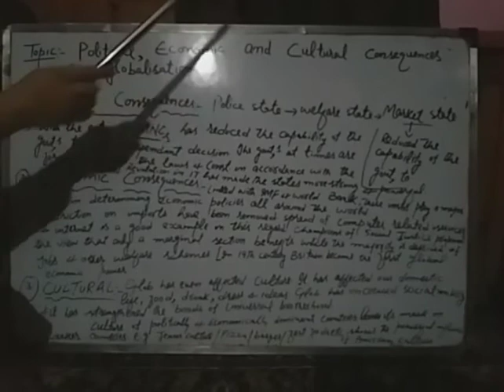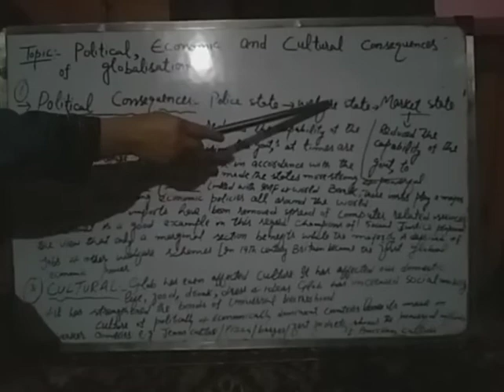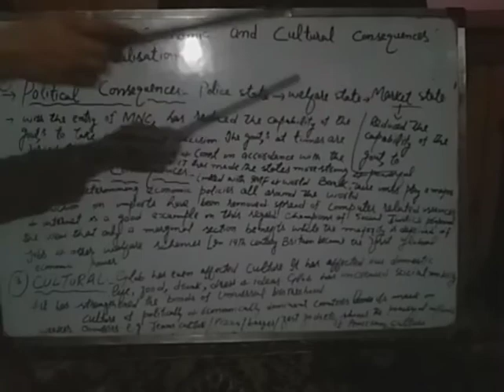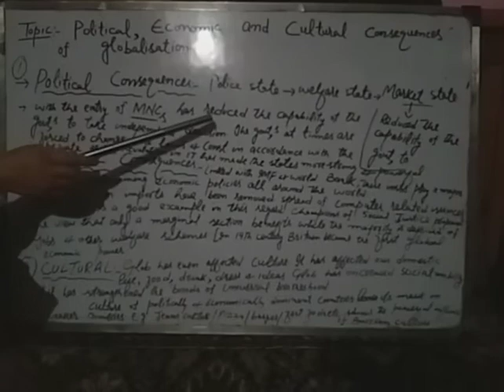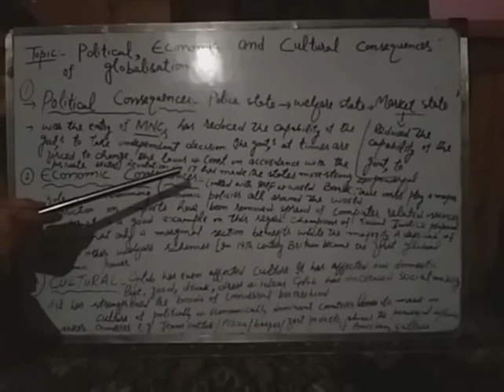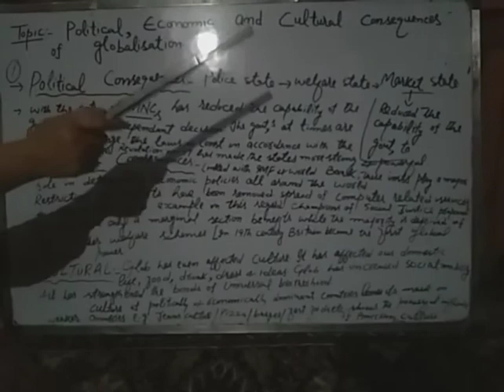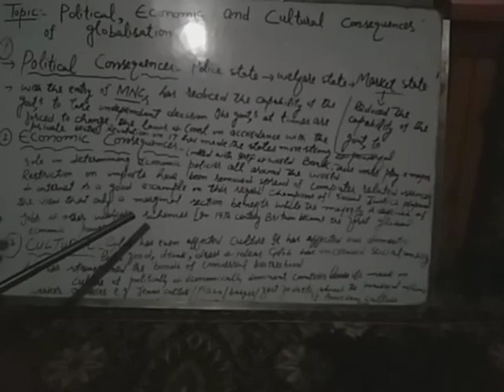Political, economic & cultural consequences of Globalisation.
By: Maryam Jan, BHSS Trehgam;
12th Political Science.